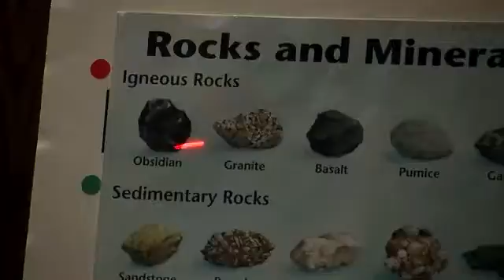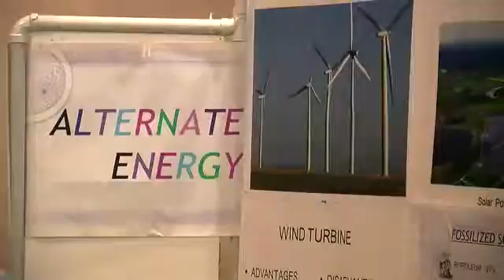Bartlesville event focuses on teaching fifth graders about e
The Bartlesville Community Center has been buzzing with energy this week with more than 900 area fifth grade students visiting the center for the 15th Annual Energy Days.